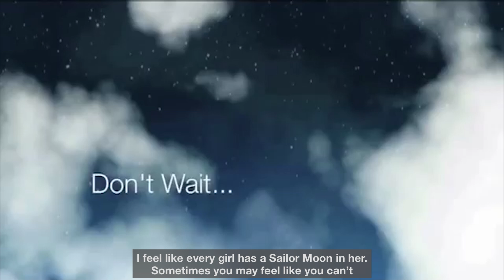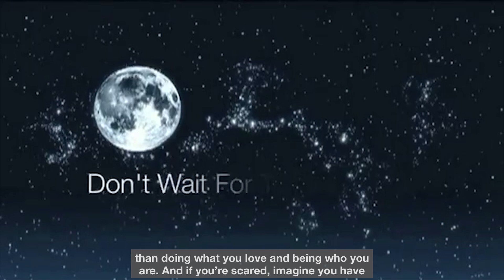Sailor Moon Transformation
WATCH THE WHOLE VIDEO. Special ending.
Remember Sailor Moon? She was my hero, and she was one of the biggest reason why I loved waking up early to watch her shows on TV right before school. I was inspired to draw Anime after Sailor Moon. Heck, it inspired me to LOVE anime.

Naoko Takeuchi If you are watching or reading this, thank you so much for creating a hero for all of us girls to look up to.  I dream of meeting you one day. I would probably cry because you are one of my biggest inspiration. Arigato!

I love the manga, the artwork and the storyline of Sailor Moon. How she has wonderful friends, her tuxedo mask and an amazing journey to save the world. Every girl can be a super hero now. All you need is an eyeliner and meatball hair.

This is perfect for Halloween, cosplaying any anime character like Chobits, Death Note, Naruto, even Final Fantasy characters like Tifa. If you want a more toned down anime eyes, check out my older one

Sephora Eyeliner Liquid Eyeliner

White Pearl Eyeshadow Ben Nye, Discontinued, similar

White Gel Liner In Silk White, Discontinued, similar

YSL Cream de Blush 02 Powdery Rose

NYX Flower Pink Lipstick

Pink lipgloss NYX LA-LA

COSTUME:

Sailor Moon Wig here
It takes 2-3 weeks to be delieverd

This lady makes Sailor Moon and Anime wigs too, her shipping is probably faster than the one above.

Sailor Moon Costume - Custom Made. The BEST cosplay
This nice man makes them. Let him know I referred you because he is super nice and doesn't know I'm advertising his work =)

His ebay store

THE BEST SAILOR MOON ACCESSORIES. I scoured for only the BEST for you =D
Sailor Moon Hair Gems, Choker and Heart Brooch
VERY SWEET LADY who HAND makes these! I recommend her work. It's better than the ones they sell at costume stores. AND IT'S INEXPENSIVE! Your wallets will be happy

Sailor Moon Tiara and Earrings and Barrettes
They make the best Tiaras hands down.

The monkey in the closet was an awesome Christmas present from my brother. He got it at Spencers.